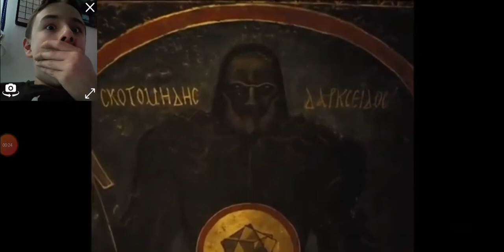WE'RE GETTING DARKSEID IN THE FREAKING SnyderCut ON HBOMAX! | Justice League - Snyder Cut Tease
Oh I'm hyped for this ... I NEED TO GET HBOMAX!